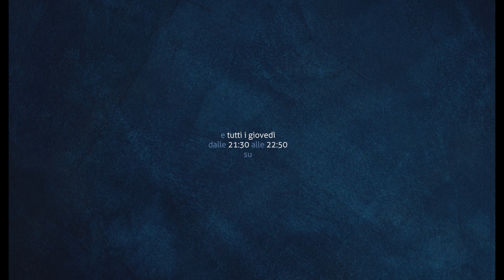PianetaEmpoli.it | Mister Birindelli dopo Empoli-Samp 3-0